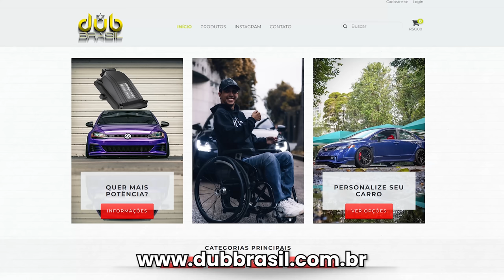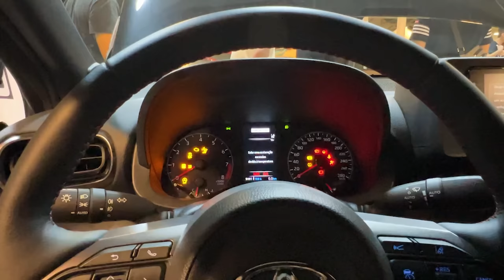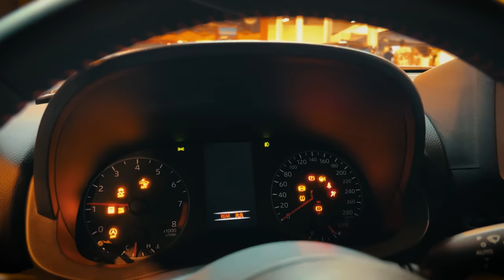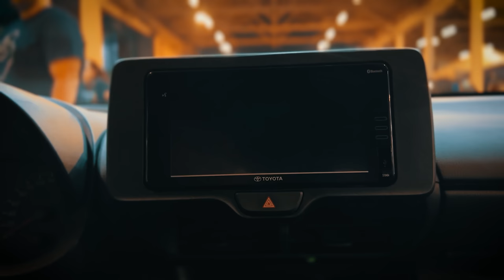ÚNICO TOYOTA YARIS GR EM DETALHES 🇧🇷